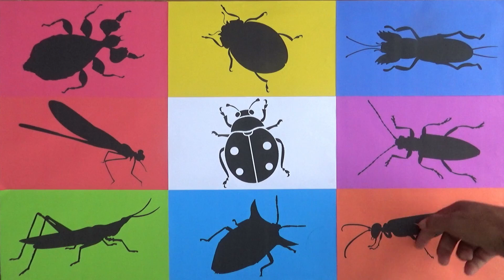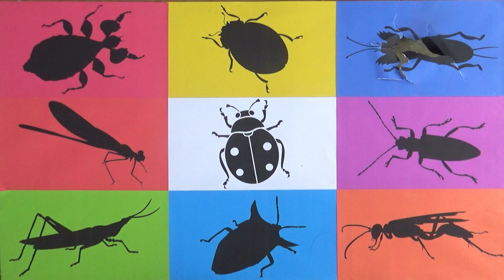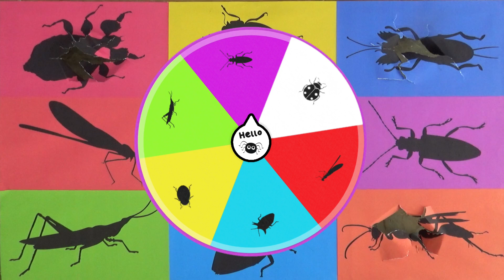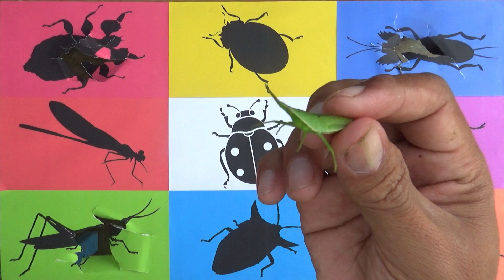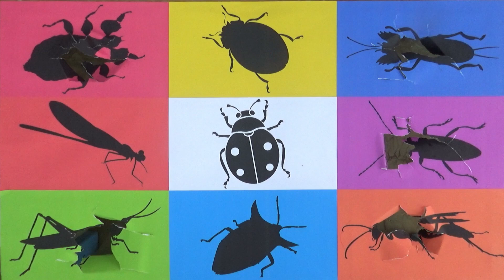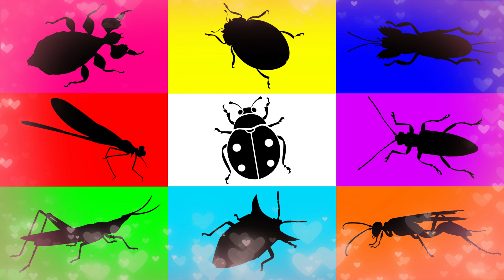Insect: Mole Cricket, Leaf Insect, Stink Bug, Ladybug, Pumpkin Beetle, Yellow Wasp, Grasshopper